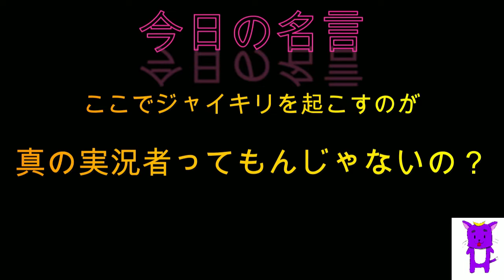【efootball2023】アジアのサッカーをナメるなよ！！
少しは編集力上達したかな？

オプーだよ！

アジア人選抜してみたんだ！！